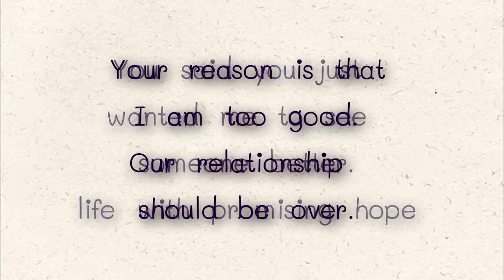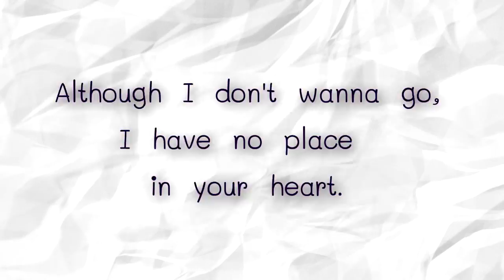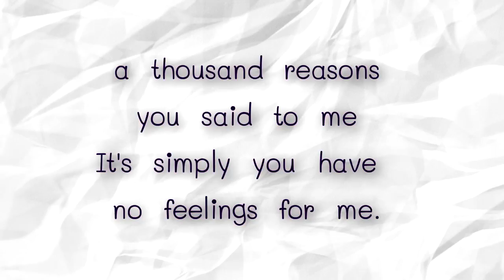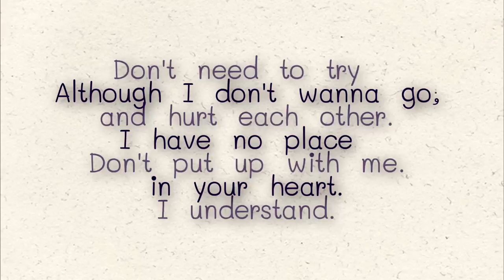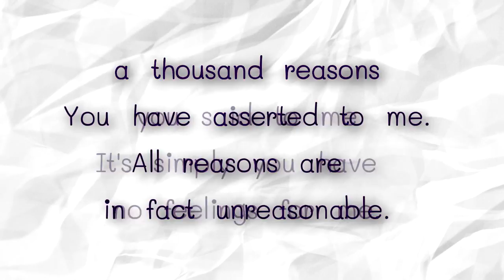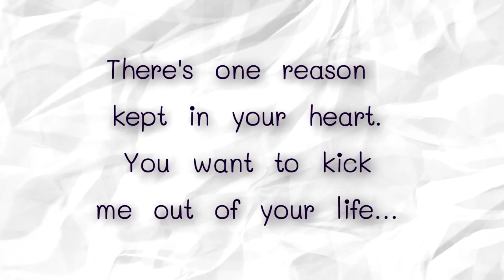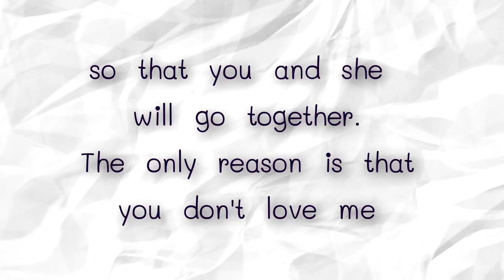เพลงพันหมื่นเหตุผล English Version Cover วง Klear ภาษาอังกฤษ โดย ดร.พี่นุ้ย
Cover โดย ดร.พี่นุ้ย
ฺBacking Track: Tullaya Sangkasem  Channel

ดร.พี่นุ้ย สมิตา หมวดทอง โรงเรียนสอนภาษาอังกฤษ Nui-English
เกียรตินิยมอันดับ 1 จุฬาฯ นักเรียนทุน ก.พ. และทุนรัฐบาลอังกฤษ

Lyrics เนื้อเพลง ภาษาอังกฤษ

You said you just wanted me to see
someone better.  life with promising hope
Your reason is that I am too good.
Our relationship should be over.

I can’t bear it. We hurt each other.
I am trying, but there seems no way.
Although I don’t wanna go, I have no place in your heart.

a thousand reasons you said to me
It’s simply you have no feelings for me.
a thousand reasons you have asserted to me
All reasons are in fact unreasonable.

There’s one reason kept in your heart.
You want to kick me out of your life
so that you and she will go together.
The only reason is that you don’t love me and that’s all.
(The only reason is that you just love her and that’s all.)

Please look at me. Look into my eyes.
Please hold my hand and uncover the truth.
You wanna leave. I will let you go.
Don’t tell a lie. Do it once for me.

Don’t need to try and hurt each other.
Don’t put up with me. I understand.

เพลง พันหมื่นเหตุผล
ศิลปิน เคลียร์

เนื้อร้อง รัณนภันต์ ยั่งยืนพูนชัย
ทำนอง ปนัสฐ์ นาครำไพ
เรียบเรียง เคลียร์ (Klear), ดนัย ธงสินธุศักดิ์

เธอบอกให้ฉัน ไปเจอคนที่ดี
ไปมีชีวิต ที่หวังที่เพรียบพร้อมกว่า
เธอให้เหตุผล เราไม่เหมาะสมกัน
ควรจะจบรัก ครั้งนี้ไปสักที

ไม่อยากเหนื่อยใจ เอาแต่ทำร้ายกัน
พยายามฝืน ยิ่งเหมือนไร้หนทาง
แต่ต่อให้ฉันไม่อยากไป
มันก็ไม่เหลือที่ให้ยืน

พันหมื่นเหตุผล ที่บอกกับฉัน
คือความผูกพัน เธอนั้นไม่มีเหลืออยู่
พันหมื่นเหตุผล ที่เธอยืนยันให้รับรู้
ยิ่งฟังดูไม่ได้ความ ไม่มีค่าใด

มีหนึ่งเหตุผล ยังปิดเอาไว้
คือเธอต้องการกันฉันให้พ้นทาง
เพื่อให้เขาและเธอนั้นได้มารักกัน
เหตุผลข้อเดียว คือข้อนั้น
คือไม่รักกันแค่นั้นเอง

มองเถอะมองฉัน มองที่ตาคู่เดิม
ลองจับมือฉัน และพูดความจริงข้างใน
เธอจะปล่อยมือ ฉันจะยอมให้ไป
ไม่โกหกกันสักครั้งได้รึเปล่า

ไม่ต้องเหนื่อยใจ ไม่ต้องทำร้ายกัน
ไม่ต้องทนฝืน ไม่รักฉันเข้าใจ

คือความผูกพันเธอนั้นไม่มีเหลืออยู่
ยิ่งฟังดูไม่ได้ความไม่มีค่าใด

คือไม่รักกัน แค่นั้นเอง

คือรักเขาแล้ว เท่านั้นเอง